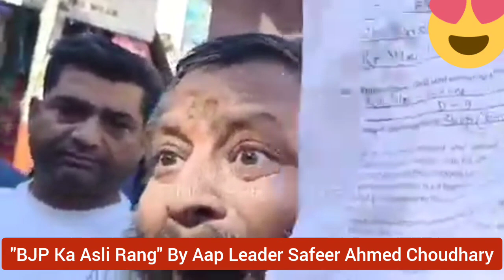AAP LEADER SAFEER CHOUDHARY NE BJP PAR UTHAYE SAWAL